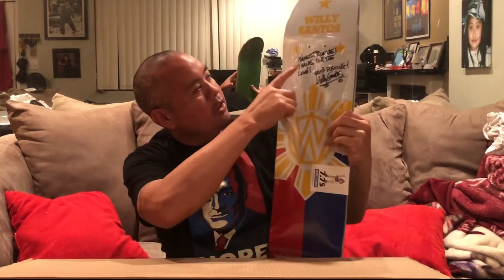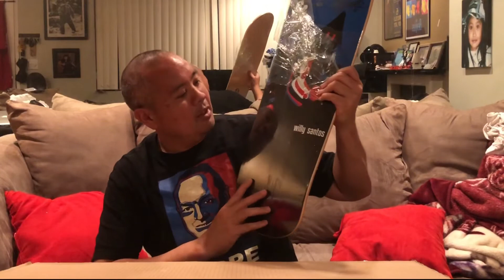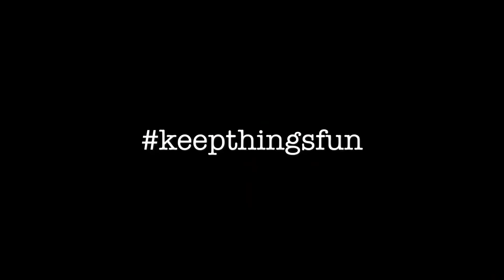Couch curbs and Willys Workshop unboxing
During Quarantine I haven’t been able to suffice my normal spending habits, which is a good thing. So to make give myself some satisfaction I’ve been spending it the brands my homies are involved with. This time I reached out to my longtime friend @willysantos and picked up a few things from his brands @couchcurbs and @willysworkshop. This stuff is amazing and I’m happy to show my support. Especially during the interesting times like these days. I’ve learned that it’s important that if you wish to truly support your homies and want to help them succeed, don’t ask for stuff, purchase it and help them continue to grow. Thanks again Willy and staff at Couch Curbs/Willys Workshop. Hyped on all the goods. Keep up the good work.